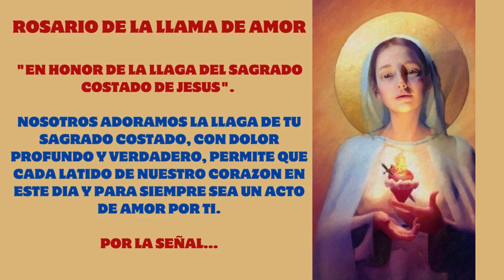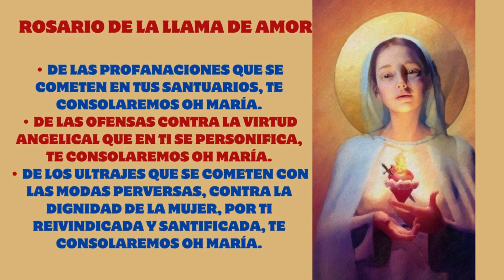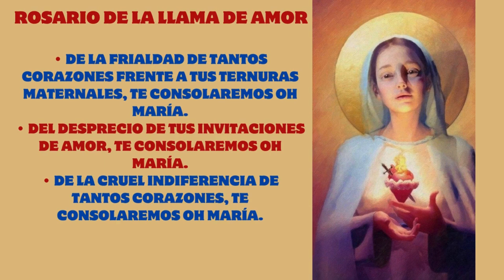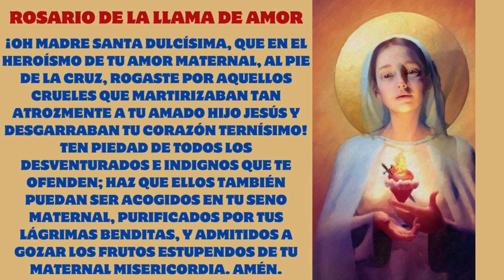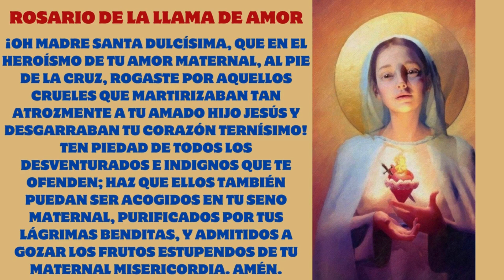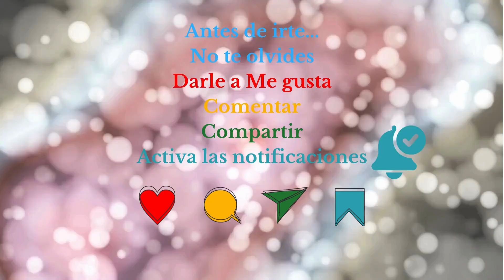El Secreto Admirable del 🌹 Santísimo Rosario 🌹 SanLuisMaríaGrigniondeMontfort Séptima parte.